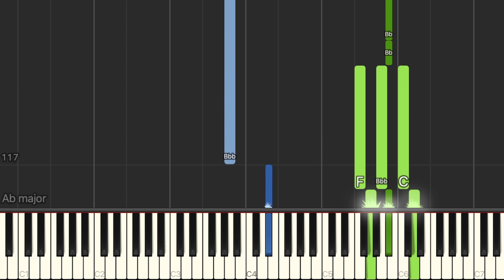One Direction - Night Changes - Medium Piano Tutorial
Learn how to play song 'Night Changes' by One Direction on piano. This song was released on 14 November 2014 as the second and final single from their fourth studio album Four. It was also the group's last single to feature Zayn Malik, as he announced his departure from the group in March 2015.

Words and music by Jamie Scott, Julian Bunetta, John Ryan, Liam Payne, Harry Styles, Louis Tomlinson, Zayn Malik and Niall Horan.